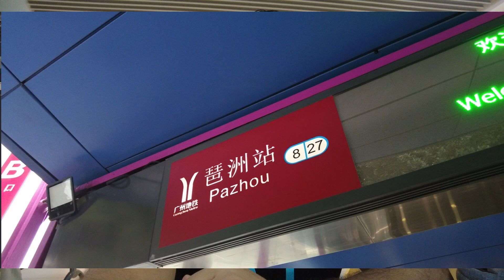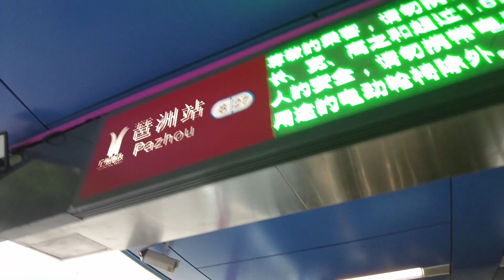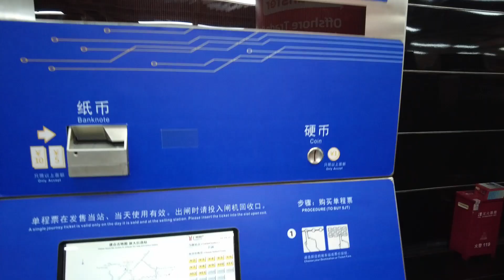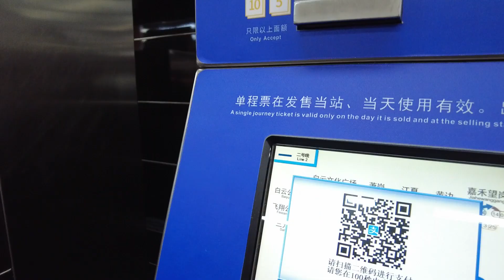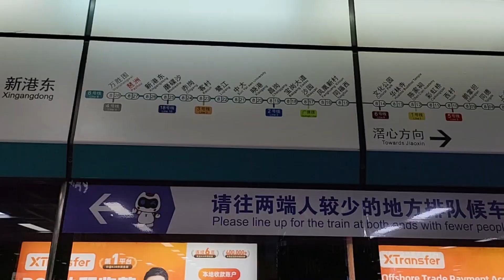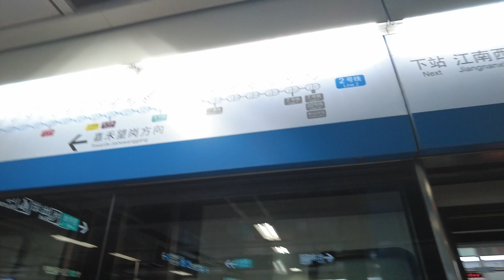China Metro Train Ka Safar | Journey of China Metro Train | Canton Fair to Guangzhou Railway Station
🎥 Title: "Canton Fair se Guangzhou: Metro Safar! 🚇"

Tasweeri Bayan:
Mujh saath chalain is hairat angez safar par jab hum Canton Fair ke dil se lekar Guangzhou ke shehar ke metro system tak safar karte hain! 🌆🇨🇳

Is video mein, mein aapka rehnuma hoon aur Guangzhou ke metro network ki rahnumai karte hue, tickets khareedne, routes samajhne aur is shandar transportation ke faiday uthane ka tareeqa batata hoon. 🚄💳

Canton Fair ki jazbaat bhari mahaul se, jahan nayi cheezen aur tajarat milte hain, hum asani se Guangzhou ke metro ke modern miracle mein chale jayenge. Mein aapko ticket lene ka tareeka dikhaoonga, machine istemal karne ka asaan tariqa dikhate hue, jo ke local logon ke liye bhi aur safar karne walon ke liye bhi madadgar hoga. 🎟️💡

Humari safar ke dauran, mein sheher ke landmarks, cultural places aur metro ke zariye pohanchne wale vibrant mahol ko highlight karunga. Chamakte hue skyscrapers se lekar chhupi hui khoobsoorat jagahon tak, aap Guangzhou ki rangeen aur dynamic zindagi ka pehla nazarana haasil karenge. 🏙️✨

Mujh saath is sheher ki dhadkan ko samajhne, metro system ki mukammal samajhne aur iski asani aur tawanaai ko qabool karne mein shamil hon. Chahe aap pehle se safar kar chuke hon ya pehli baar China aaye hon, yeh guide aapko Guangzhou mein aatay jatay bharose aur asani ke sath ghoomne ki taqat dene wala hai! 🗺️🚇

Is roshan haftay mein hum ek khaas safar par nikalte hain, jahan hum Canton Fair ki karobar ki basti se lekar Guangzhou ke shehar ke shandar nazaraat tak pohanchte hain, sab se acha tarika hai ye sheher ke remarkable metro system ke sath! 🌍🌟

🎥 Title: "Navigating China's Metro: From Canton Fair to Guangzhou! 🚇"

Description:
Join me on an exhilarating journey as we traverse the bustling cityscape of Guangzhou, China, right from the heart of the Canton Fair to exploring the city via its efficient and intricate metro system! 🌆🇨🇳

In this video, I'll be your guide, unveiling the ins and outs of navigating Guangzhou's metro network, sharing essential tips on purchasing tickets, understanding the routes, and making the most of this incredible mode of transportation. 🚄💳

From the vibrant energy of the Canton Fair, where innovation and trade converge, we'll seamlessly transition to the modern marvel of Guangzhou's metro. I'll walk you through the ticketing process, showcasing how easy it is to use the machines and providing a step-by-step guide for both locals and travelers alike. 🎟️💡

Throughout our journey, I'll highlight the city's landmarks, cultural hotspots, and vibrant neighborhoods accessible via the metro. From the gleaming skyscrapers to hidden gems waiting to be discovered, you'll get a firsthand glimpse of Guangzhou's diversity and dynamism. 🏙️✨

Join me in uncovering the pulse of this incredible city, learning the ropes of the metro system, and embracing the convenience and efficiency it offers. Whether you're a seasoned traveler or a first-time visitor to China, this guide will empower you to navigate Guangzhou with confidence and ease! 🗺️🚇

Don't miss this exciting adventure where we bridge the gap between Canton Fair's business hub and Guangzhou's metropolitan wonders, all aboard the city's remarkable metro system! 🌍🌟